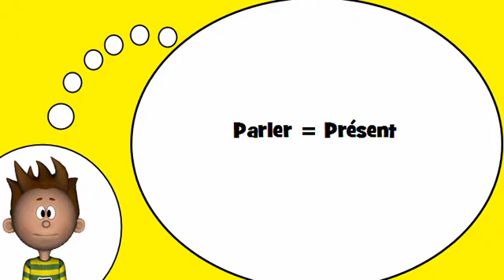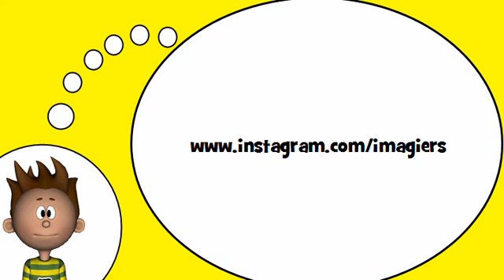Ich spreche Französisch = Das Verb = zu reden, zu reden = im Präsens